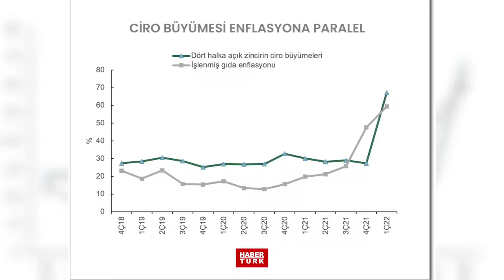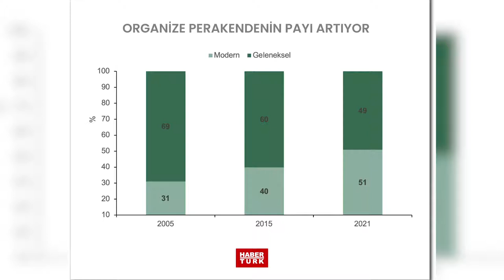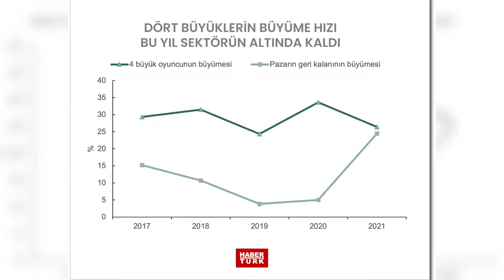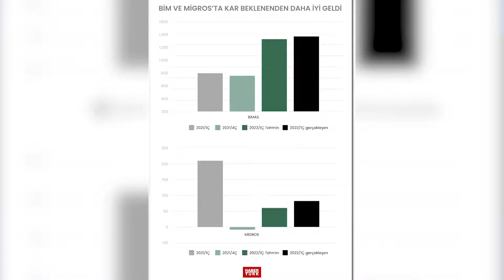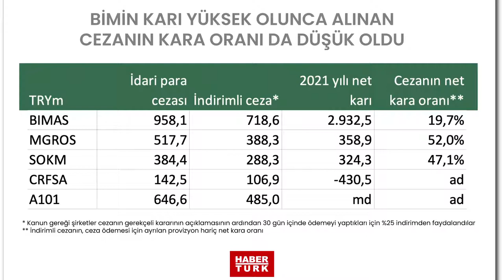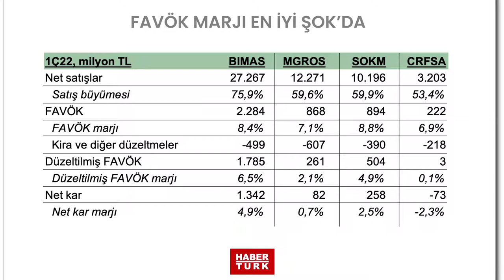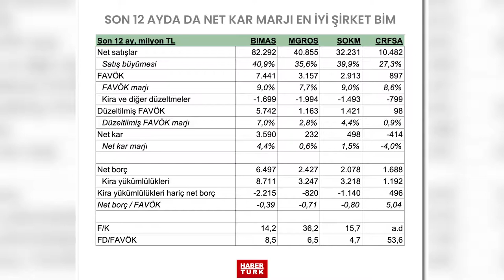Perakende şirketlerinin kafasında sallanan Demokles'in Kılıcı! | Borsanın Şirketleri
Borsanın Şirketleri programının bu haftaki konuğu TEB Yatırım Araştırma Müdürü Evren Gezer oldu. Perakende şirketlerinin başta satışları, karları, FAVÖK ve net kar marjı olmak üzere temel bilanço kalemlerinin irdelendiği programda şirketlerin karlarını olumsuz etkileyen ve gelecekte de risk unsuru olabilecek Rekabet Kurulu kararları masaya yatırıldı. Programda ayrıca son yıllarda organize perakendenin pazar payı gelişimi ve bu gelişimin satış ve kara yansıması konuşuldu. Diğer yandan, pandeminin ardından satış ve karı yükselişe geçen şirketlerin bundan sonraki dayanaklarının neler olabilecekleri de detaylıca inceledindi.